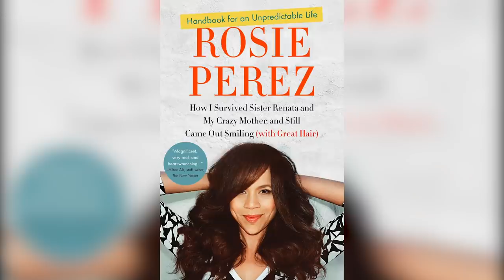Tragic Details About Rosie Perez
Rosie Perez first rose to prominence when she starred in Spike Lee’s critically acclaimed comedy-drama Do the Right Thing. Before starring as Tina in Lee’s provocative story, she was discovered by the legendary director at a nightclub.

Perez went in to star in various other movies and received an Oscar nomination for best supporting actress for her role in Peter Weir’s 1993 film, Fearless. She also went on to make her Broadway debut in Terrence McNally’s Frankie and Johnny in The Clair De Lune.

Although Perez has had a successful career as an actress, she’s also had to face tragedy and a lot of obstacles before achieving her fame. To find out tragic details about Rosie Perez, watch this video.

Mother aunt | 0:00
Sadistic nun | 1:20
Parental abuse | 2:36
Assaulted by her brother | 3:42
Schoolyard fighting | 4:49
Whitewashing | 5:45
PTSD | 6:58
Testifying against Harvey Weinstein | 7:51
Catching COVID-19 | 8:40
Mental health advocacy | 9:55